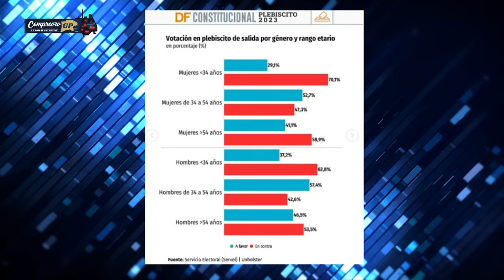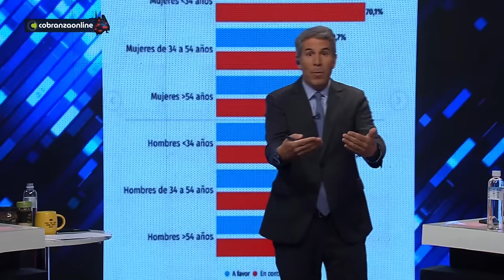BRUTAL MAGDALENA MERBILHÁA por REFORMA de PENSIONES por GOBIERNO de BORIC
¡Alta tensión! 🔥 En el episodio de hoy los panelistas: Francisco Orrego, Gutavo Lorca, Magdalena Merbilháa, Gonzalo Bacigalupe, Camila Avilés, Cecilia Valdés, Franco Parisi y Marco Antonio Nuñez analizan y debaten la contingencia. 🇨🇱 Prepárate para un acalorado cruce de ideas.